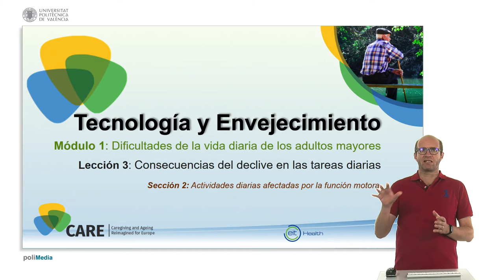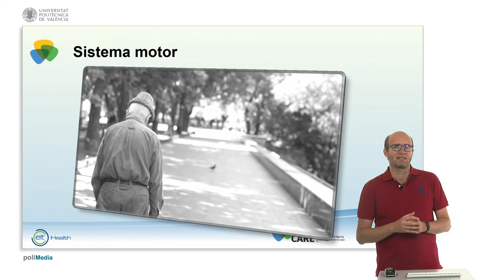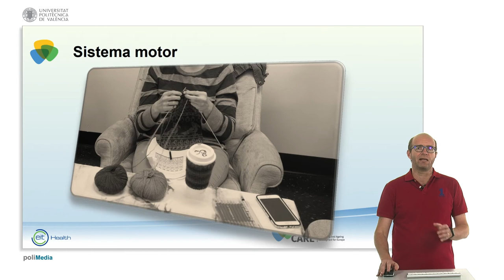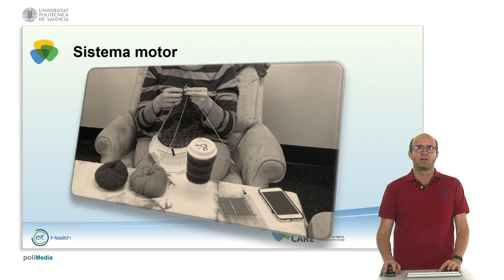Actividades diarias. Función motora (lección 01_03_02) | 7/23 | UPV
Título: Actividades diarias. Función motora (lección 01_03_02)

Descripción automática: En este video, se discute el impacto del envejecimiento en las funciones motoras y cómo afecta a las tareas diarias. Se destaca que las habilidades motoras, que involucran una coordinación entre huesos, articulaciones, tendones, músculos y el cerebro, experimentan cambios con la edad. Especial énfasis se da a las habilidades motoras gruesas, como la marcha y la postura, fundamentales en la vida diaria.

Se describe la marcha como un proceso que parece automático pero que realmente requiere atención, especialmente cuando se realiza simultáneamente con tareas cognitivas. Con la edad, las actividades cotidianas, incluso las sencillas como hablar por teléfono o leer letreros, pueden requerir más concentración.

Se expone que los adultos mayores tienden a ser más lentos y menos precisos, afectando particularmente la motricidad fina de los miembros superiores. Las acciones como sostener objetos o usar interfaces táctiles se vuelven más complicadas. Además, se mencionan enfermedades como la osteoartritis, la artritis reumatoide y la osteoporosis como factores que pueden empeorar la función motora causando dolor e inflamación, y generar dificultades en tareas como usar un ratón de ordenador o conducir.

Finalmente, el video señala que la disminución en la percepción sensorial y la estrategia para realizar tareas también afectan el rendimiento con la edad, incluso en los reflejos, los cuales deberían ser más rápidos pero también se ven ralentizados en personas mayores. Se concluye resaltando cómo estas limitaciones motoras pueden influir de manera significativa en la calidad de vida de los adultos mayores.

Autor/a: Traver Salcedo Vicente